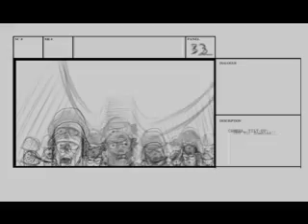Resident Gear Evil, Storyboards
'Digital' storyboards exercise. Painted in Photoshop using a Wacom graphire2 Tablet

My first ever storyboard using Photoshop. Previously, all my storyboard work was done on paper! What?!